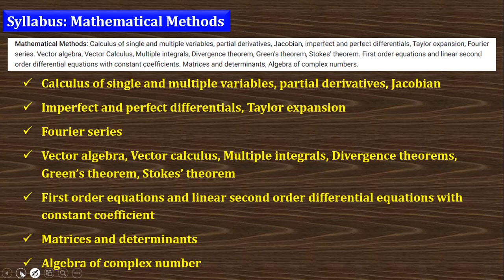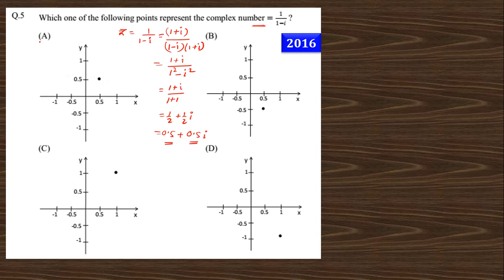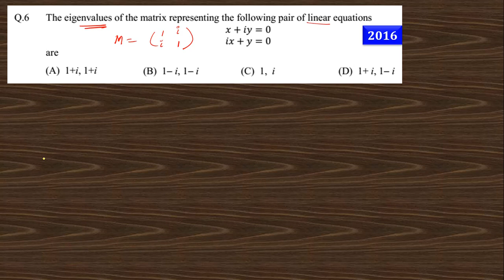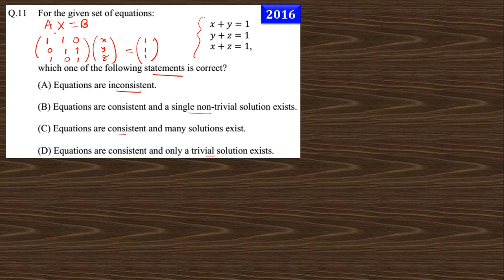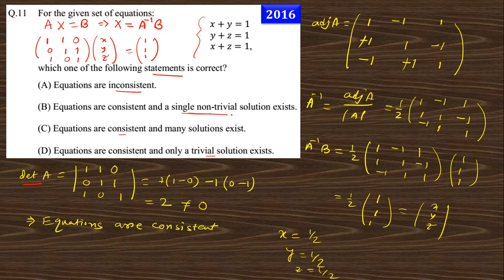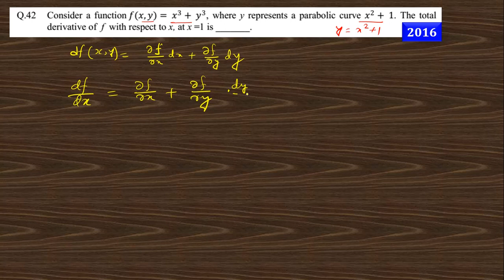Day5=IIT-JAM-2016 [Physics] Solution of Mathematical Methods (9-Question)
For preparing IIT-JAM 2021 (Physics) we solve the previous years IIT-JAM question papers and then practice some test MCQs.